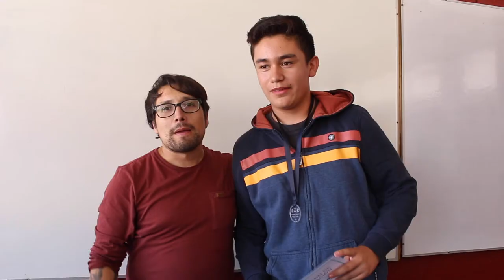Convivencia de cierre de taller - CE Santa Mónica